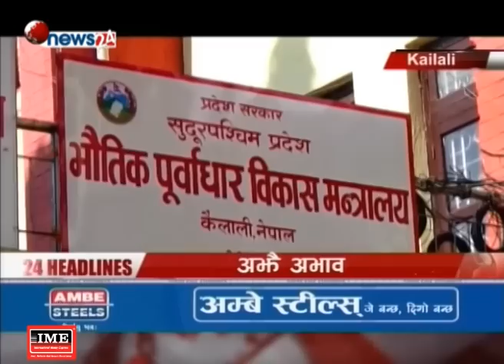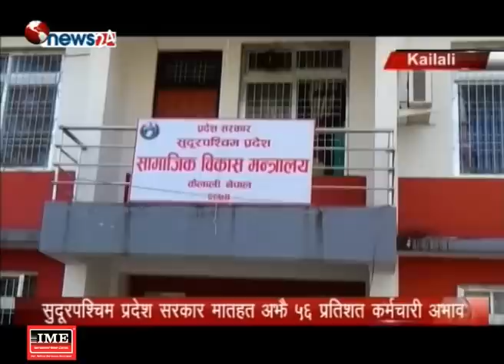Prime Time 8 PM NEWS_2075_08_29 - NEWS24 TV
गुटबाट प्रभावित बनेको नेपाली कांग्रेस निर्वाचनपछि कमजोर बन्यो । आफ्ना ‘एजेण्डा’ स्थापित गर्न समेत नसकेको कांग्रेसमा नेतृत्वप्रति तीव्र असन्तुष्टि देखिएको छ । महासमिति बैठकको मितिसम्म दुई पटकसम्म स¥यो । कार्यकर्ताको असन्तुष्टि बढ्दै गएपछि यसपटक भने कांग्रेस नेतृत्वले महासमिति बैठक राखेको छ । १७ सय प्रतिनिधिका माझ नेतृत्वले पुनः एकपटक एकताको सन्देश दिने बचन दिएका छन् । तर, गुटलाई प्रश्रय दिन माहिर कांग्रेस नेतृत्वले एकबद्ध बनेको सन्देश देलान् भन्ने आशा कार्यकर्तामा देखिदैन । निरन्तर सभापतिको आलोचना गर्दै आएको इतर पक्षको माग र थला परेको कांग्रेसलाई महासमिति बैठकले पुर्नजीवन दिनसक्ला ? प्रश्नको विषय बनेको छ ।

१. नेपाली कांग्रेसको महासमिति बैठक काठमाडौंमा सुरु, १ हजार ७ सय प्रतिनिधि सहभागि, विधान संशोधन मुख्य एजेण्डा ।

२. कांग्रेसको महासमिति बैठकमा गुटबन्दी अन्त्यको चर्चा, गुटगत नेतृत्व गर्ने नेता नै भन्छन्– गुटबन्दीले कांग्रेस बन्यो कमजोर ।

३. नेपाल कम्युनिष्ट पार्टी (ने क पा)को स्थायी समिति बैठक आजबाट सुरु, बैठकमा अध्यक्षद्वयको संयुक्त राजनीतिक प्रतिवेदन पेश, वामदेव गौतमको फरक मत ।

४. सुदूरपश्चिम प्रदेश सरकार मातहत अझै १ हजारभन्दा बढी कर्मचारी अपुग, प्रशासनिक नेतृत्व नहुँदा सरकारकै गति सुस्त, करारमै भएपनि भर्ना गर्ने तयारी ।

५. कलिलै उमेरमा विवाह गर्ने प्रचलनले मुगुमा किशोरी आमाको संख्या बढ्दो, २५ वर्ष पुग्दा–नपुग्दै बन्छन् २÷३ आमाको सन्तान ।

६.र, शक्ति गौचनले घरेलु क्रिकेटबाट पनि लिए सन्यास, इपीएल अन्तर्गत चितवनविरुद्ध पोखराका लागि खेलेका शक्तिका लागि अन्तिम खेल बनेन सुखद ।